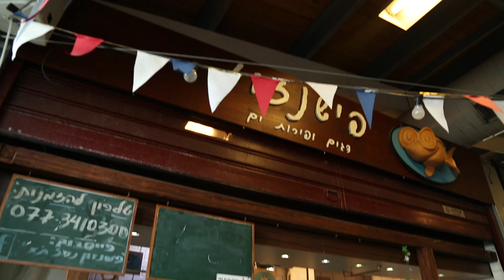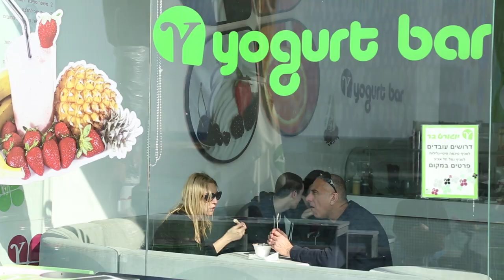Strolling along the Tel Aviv Port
If you haven’t been to this entertainment hub along the Mediterranean Sea lately, watch this video to see why it’s time for another visit.

The Tel Aviv Port attracts more than four million visitors each year, and it’s not hard to see why. In 2010, the port won the European Biennial of Landscape Architecture award for its design, and the choices of activities there are growing all the time.

Apart from the eateries and coffee shops, markets, stores and clubs, the port is a favorite place for families to take a stroll and for people of all ages to bring skateboards, bikes and soccer balls.

On Fridays, the port hosts a farmers’ market that provides stiff competition to even the famed Carmel Market on the south side of Tel Aviv.